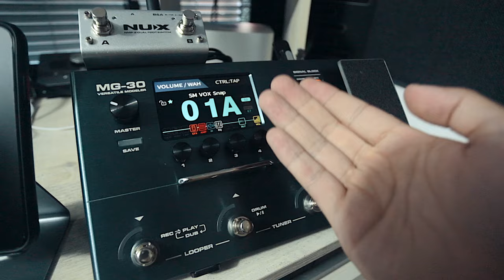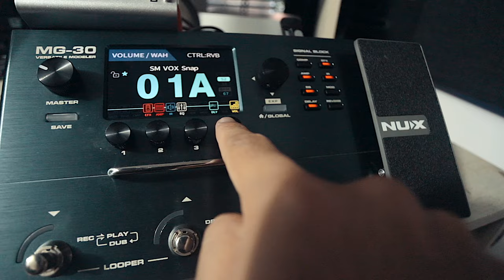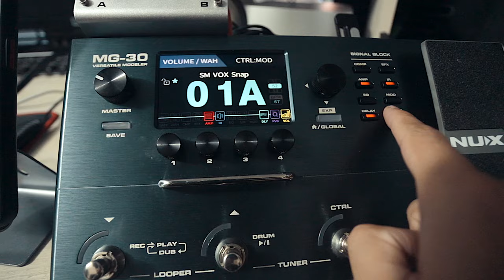Configura y Usa el CTRL "Control" de la NUX MG30 Fácil y sencillo ► Sebas Mora